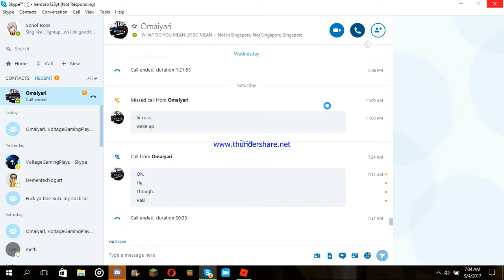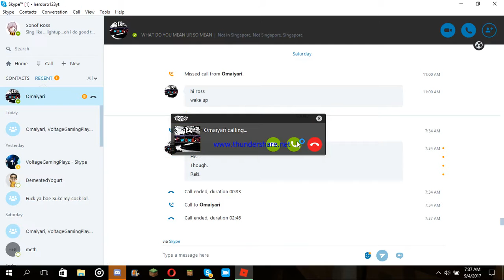Ross / Ross try roblox